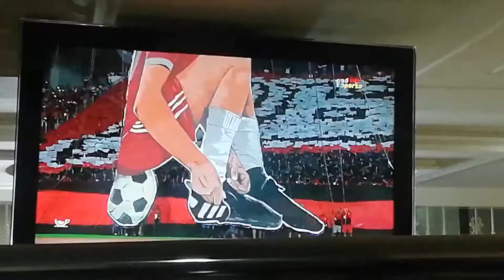تيفو الوداد في ديربي كأس العرب (كأس محمد السادس)